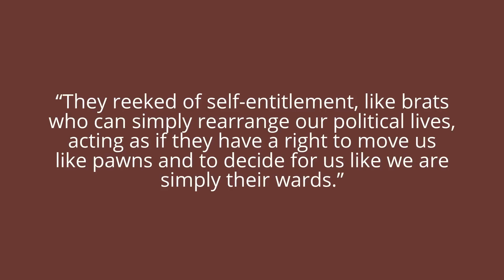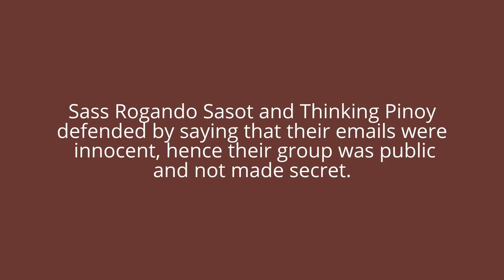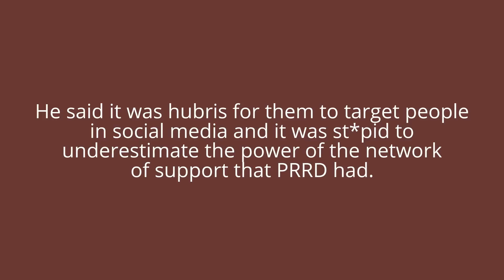De La Salle Professor calls Nicolas-Lewis & group self-entitled brats who feel they’re untouchable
hey reeked of self-entitlement, like brats
who can simply rearrange our political lives,
acting as if they have a right to move us
like pawns and to decide for us like we are
simply their wards.”
watch and share
source: